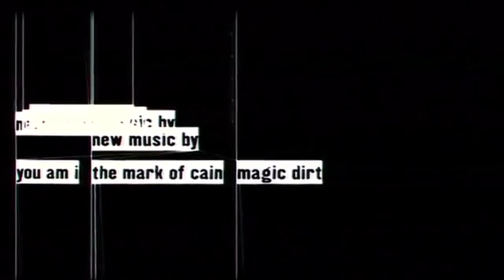Idiot box 1996 Australian film Ben Mendelsohn & Jeremy Sims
Idiot Box is a 1996 Australian film starring Ben Mendelsohn. Set in (around 1980's or 90's) middle class city urban Australian youth and young adults culture with local criminal well to do's and wide-spread general unemployment. The story viewing is shown from The story follows two fictional characters Mick and Kev who have nothing to offer. They are stereotypical bogans with a taste for cheap thrills. Kev's hobby is being angry, his motto is "Maximum fear, minimum time". He is unemployed with "attitude," an antagonistic manner. Mick is his best friend ("mate") and together they kill time drinking beer, watching the Idiot Box and looking for action on the street.
One day Kev tells Mick they have drawn their last dole cheque. Instead of giving into their limited circumstances, they are going to get rich quick doing the only thing they are qualified for - crime. Conning a friend into driving the getaway car, the gang of three plan a bank robbery. But it is a heist that is doomed from the start when professional criminals target the same bank.the private and illicit side of the activity of friends turning to crime by personal circumstance, all the way to the nitty-gritty of sand-shoes and caring considerate criminals' sincerity. Idiot box is another "era" Australian "bank robber film" entwined with a wry sense of humour.